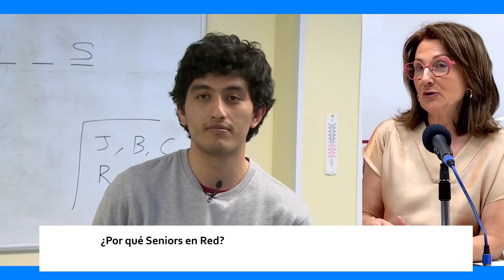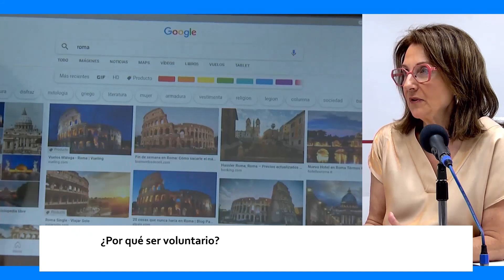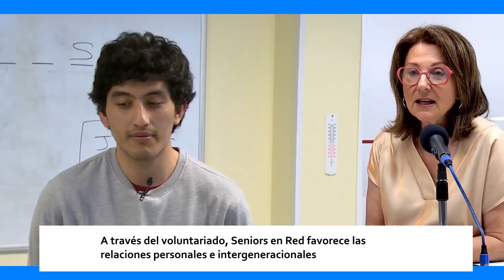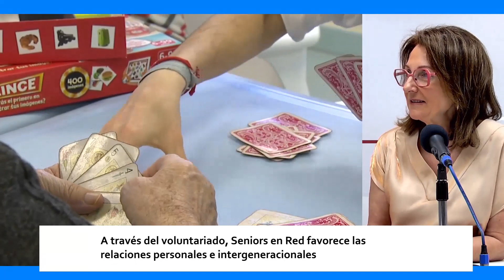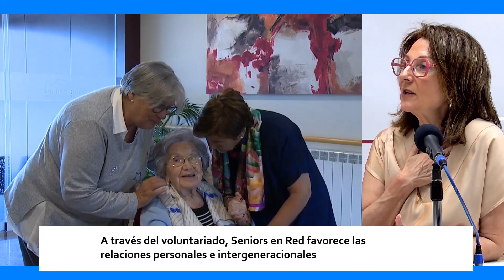La importancia del VOLUNTARIADO de SENIORS EN RED | ESTO ES ARAGÓN